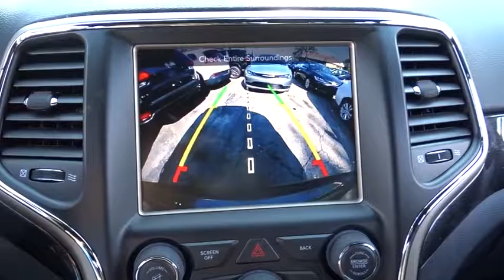2016 Jeep Grand Cherokee Matteson, Lansing, Oak Lawn, Northwest Indiana, Chicago, IL 16851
2016 Jeep Grand Cherokee
2016 Jeep Grand Cherokee 75th Anniversary - Stock#: 16851 - VIN#: 1C4RJFAG4GC426401